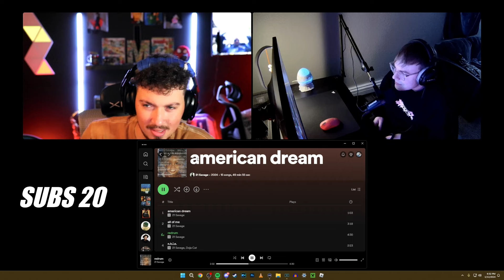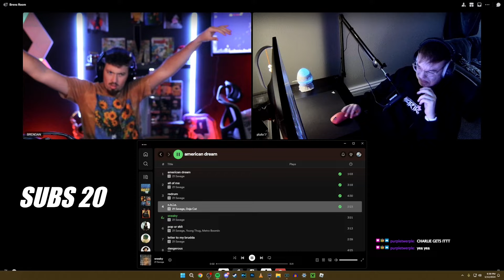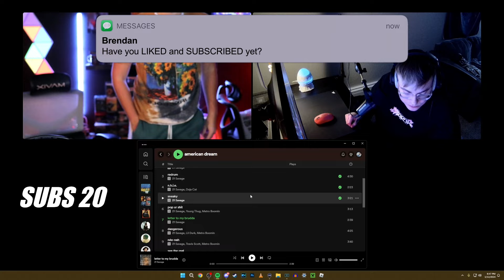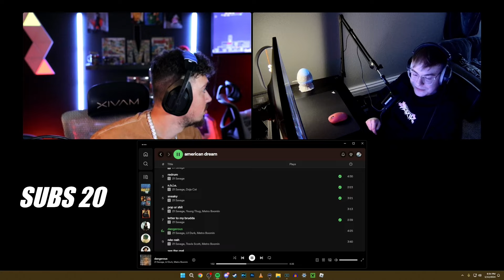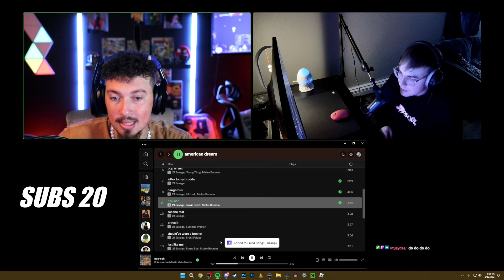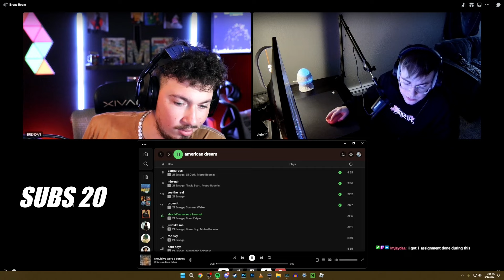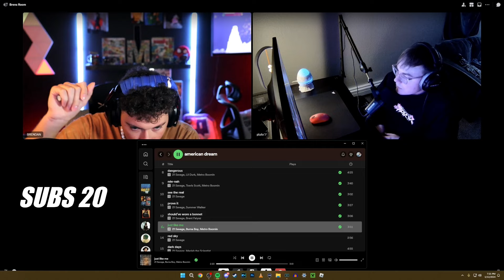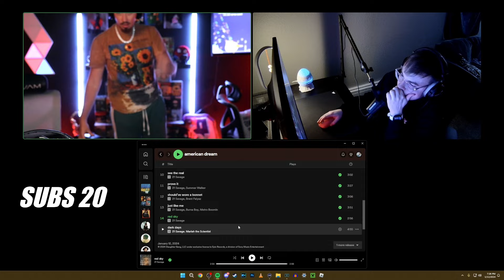AMERICAN DREAM REACTION | 21 SAVAGE ALBUM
❤️🔥JOIN THE HOLMIES TODAY AND HELP US GET TO 1K!!!🔥❤️

0:00 Intro
00:08 american dream
01:08 all of me
04:48 redrum
09:17 n.h.i.e.
12:48 sneaky
16:18 pop ur shit
20:21 letter to my brudda
24:12 dangerous
29:37 née-nah
34:39 see the real
38:30 prove it
42:24 should've wore a bonnet
45:59 just like me
50:20 red sky
54:31 dark days